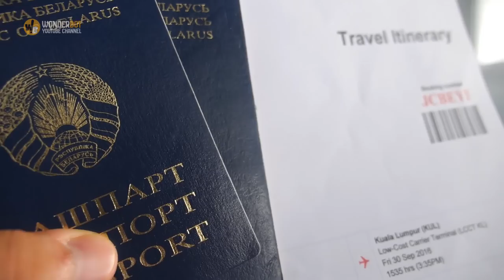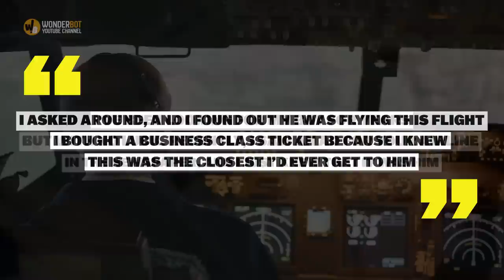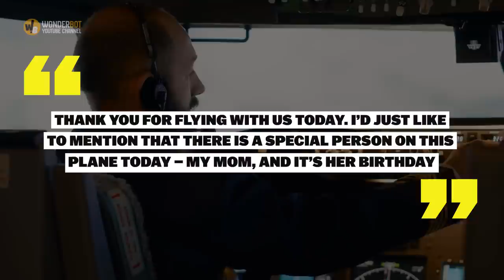Elderly Woman Is Rejected Sitting in Business Class, Then Pilot’s Photo Falls off Her Purse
People always attribute sitting in a plane’s business class section with wealth, so when an old lady sat there in her tattered clothes and flip-flops on one flight, she stood out like a sore thumb.